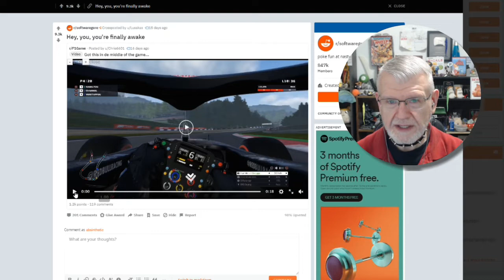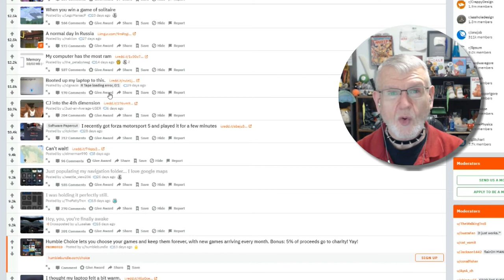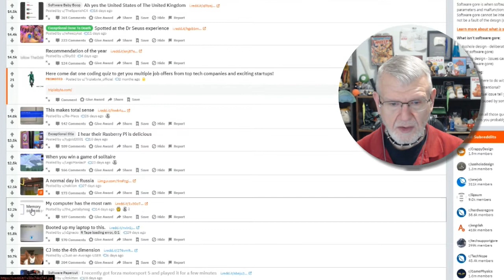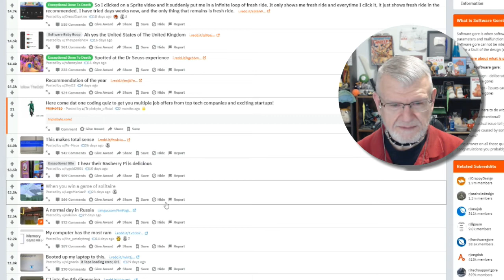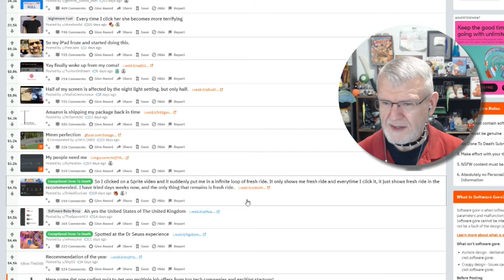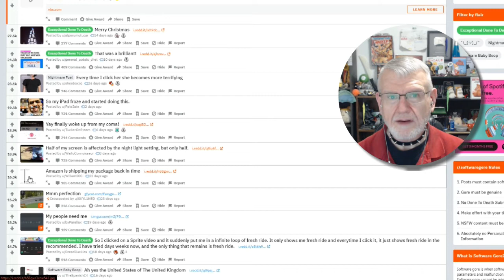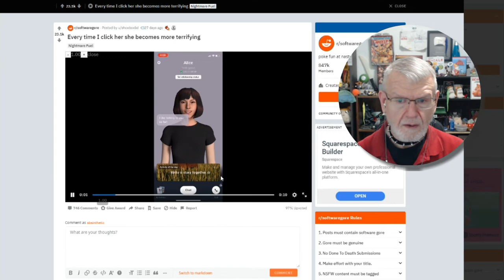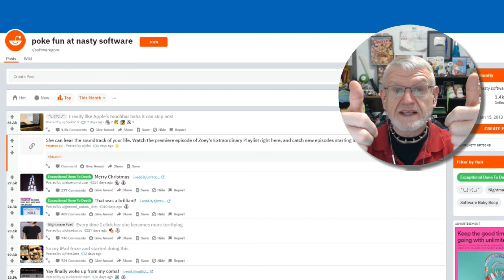SoftwareGore #1 - NearlySeniorCitizen Reddit Reading Reactions #9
Oh yes- even tho the danger of extortion and having my channel demonetized and taken away from me is always present, we are still taking the risk and reacting to some reddit memes on r/rsoftwaregore! I hope you enjoy :)

NearlySeniorCitizen
Shelton, WA
98584